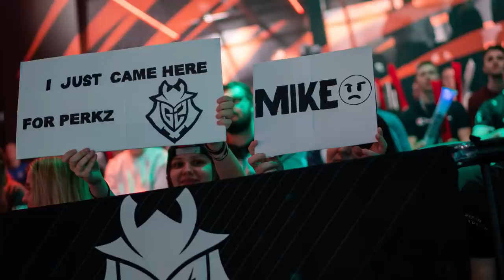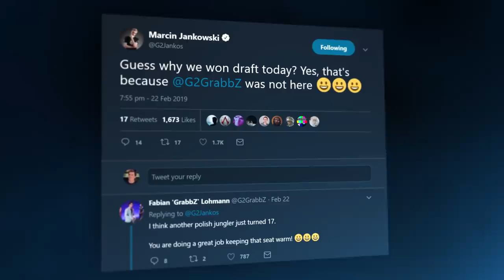Playoffs Bound ft. Dirty Inters | LEC Spring 2019 Week 6 Moments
After last week's minor hiccup, our team were back to winning form, securing both another 2-0 weekend and our playoff spot. Catch up on the highlights from week 6 LEC!

Were you happy to see Perkz back on Jayce?